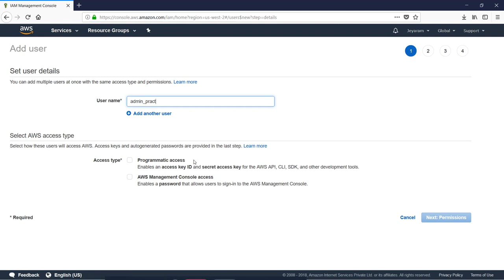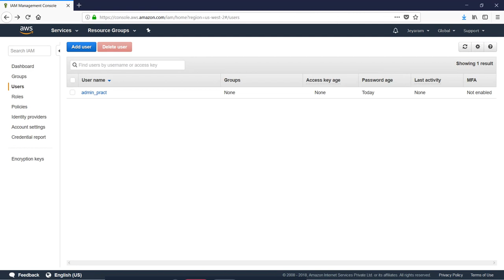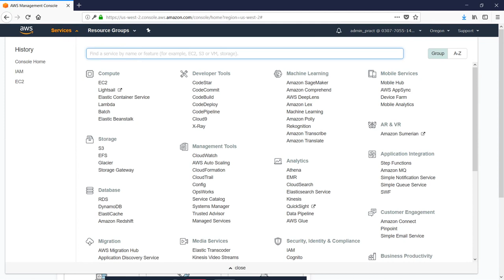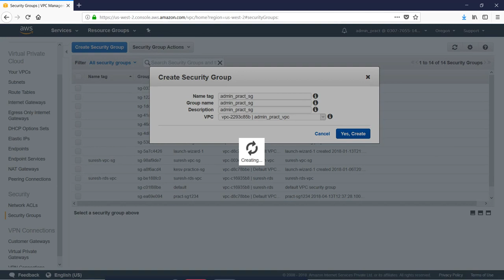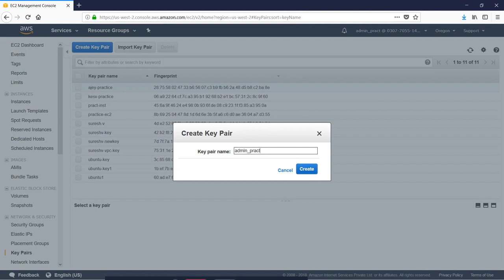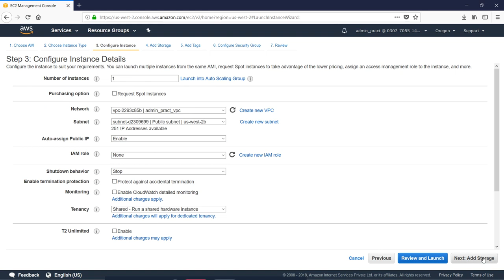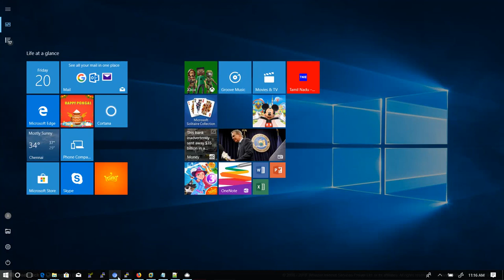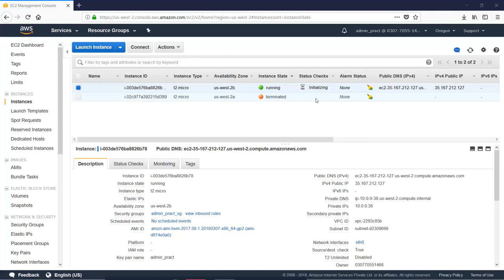09 How to Launch EC2 Instance using non default vpc key pairs security groups with IAM user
How to Launch EC2 Instance using non default vpc key pairs security groups with IAM user